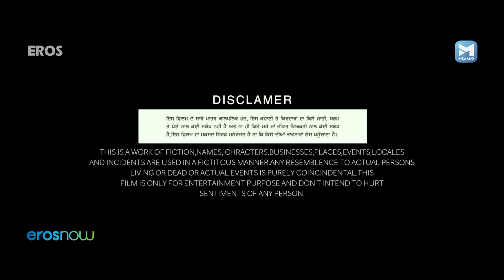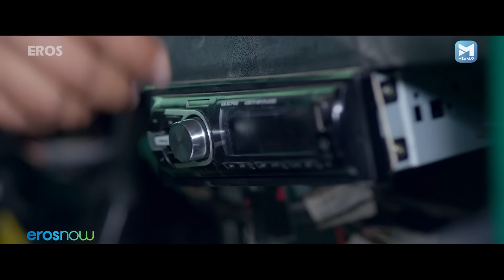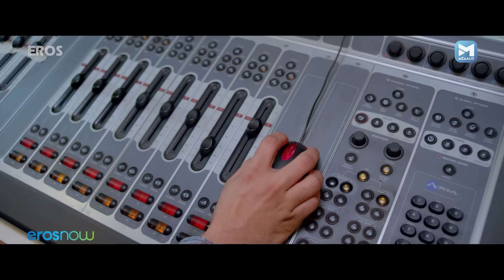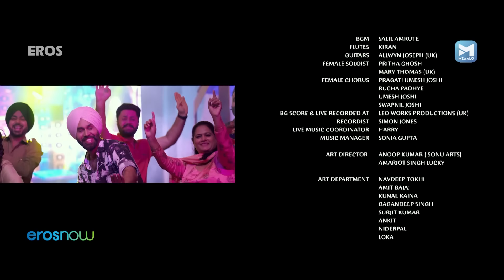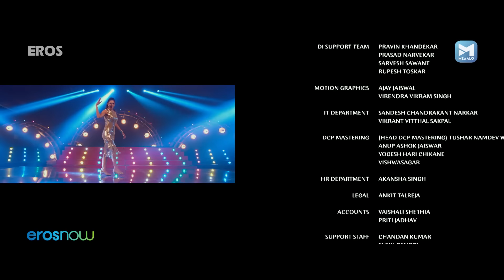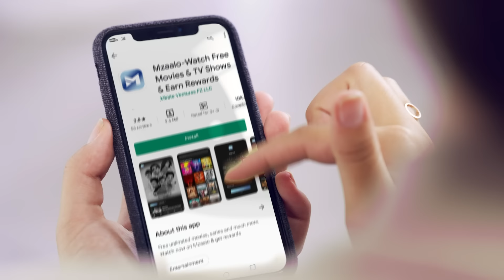KHATRE DA GHUGGU (Full HD) | Diljott | Robby Atwal | Anurag | Superhit Punjabi Comedy Movie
Khatre Da Ghuggu is a Punjabi movie reloving around Fateh (Jordan Sandhu), an Rj who falls in love with Meet. But their love story takes an unusual turn when an astrologer predicts the early death of Meet's father Kanwar Mahinder Singh. Terrified, he does everything he can to avoid it which leads to comic situations. Watch Khatre Da Ghuggu to see all the things Singh does to avoid his early death.

Movie - Khatre Da Ghuggu (2020)
Genre - Comedy/Drama
Cast - Anurag, Jordan Sandhu, Diljott, B.N. Sharma, Anita Shabdeesh, Prakash Gadhu, Satwinder Kaur, Nitu Pandher, Raj Dhaliwal, Robby Atwal, Ikatar Singh ...
Director - Shivtar Shiv & Aman Cheema
Music - Davvy Singh

Watch some of the superhit, blockbuster Punjabi movies on Mzaalo’s premier Pollywood channel, Mzaalo Punjabi. If you love Punjabi movies, this is your ultimate destination.

So, what are you waiting for? Start watching!